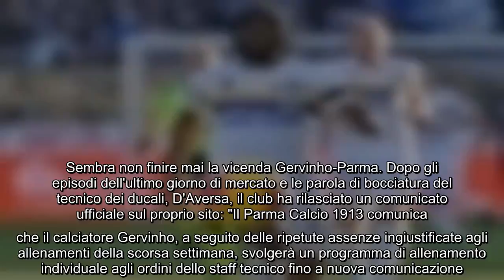✅ Gervinho, linea dura del Parma: fuori rosa, costretto ad allenarsi da solo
✍ Sembra non finire mai la vicenda Gervinho-Parma. Dopo gli episodi dell'ultimo giorno di mercato e le parola di bocciatura del tecnico dei ducali, D'Aversa, il club ha rilasciato un comunicato ufficiale sul proprio sito: "Il Parma Calcio 1913 comunica
che il calciatore Gervinho, a seguito delle ripetute assenze ingiustificate agli allenamenti della scorsa settimana, svolgerà un programma di allenamento individuale agli ordini dello staff tecnico fino a nuova comunicazione. ".Il destino dell'ivoriano sembra ormai lontano da Parma, ma si dovrà attendere la sessione estiva per il definitivo divorzio. Toccherà al direttore sportivo Daniele Faggiano gestire la vicenda. Attualmente Gervinho resta un giocatore del Parma, ma è a tutti gli effetti un “separato in casa”. Il reintegro sembra ormai quasi impossibile.  ...